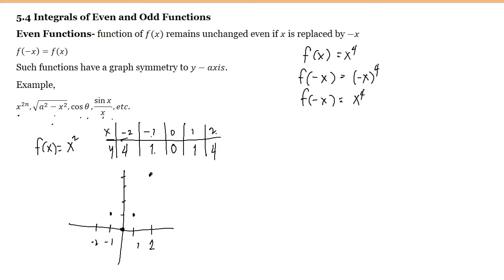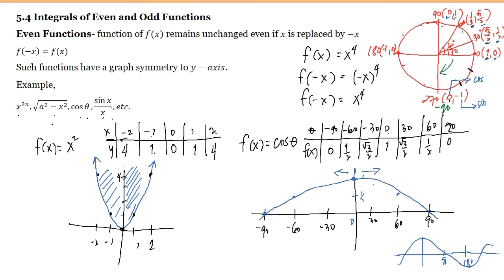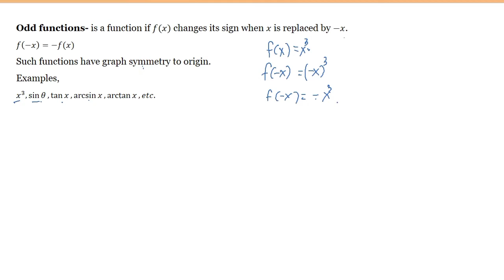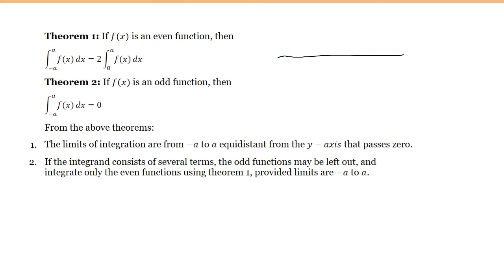Integrals of Odd and Even Functions Introduction